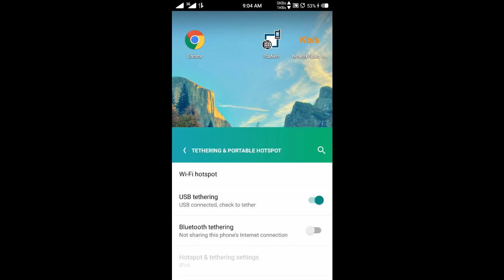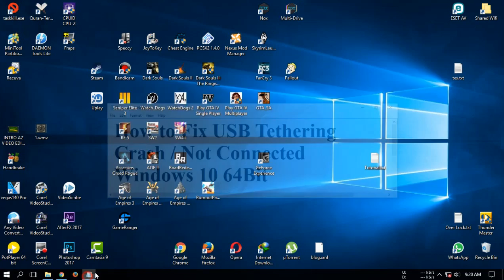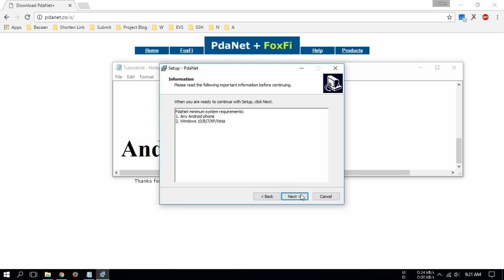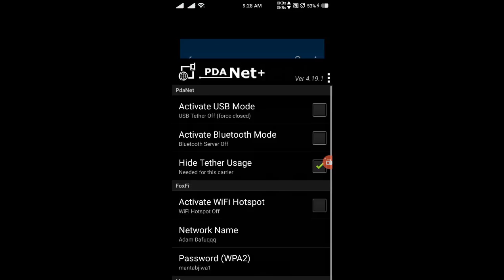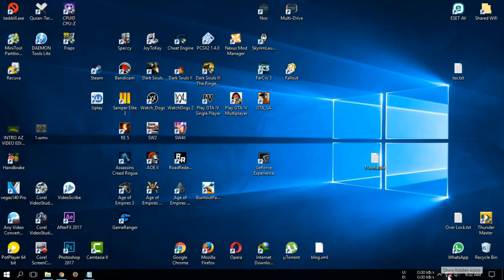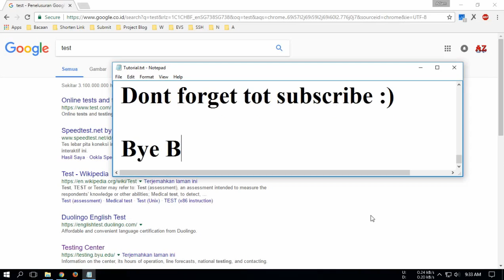How To Fix USB Tethering Windows 10 - PROBLEM SOLVED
1. Download And Instal PDAnet.exe to your PC

2. Download And Instal PDAnet.apk to your Android

3. Active USB Debugging (Android Setting)

4. Open PDAnet.apk on your Android and Check Active USB Mode

5. Go to your PC Open Tray Icon and Right Click and Connect

6. Enjoy your Internet from Android USB Tethering

View Internet Speed Connection (Optitional Files)
Net Speed Monitor.exe